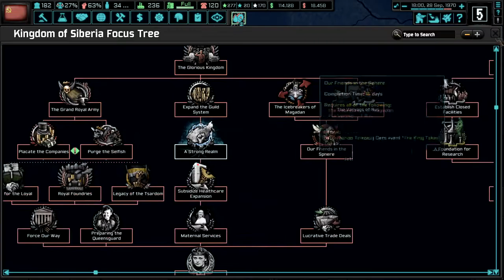Building the Red Army - TNO The New Order: Last Days of Europe Hearts of Iron 4: Tyumen | Episode 12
Hearts of Iron 4 The New Order: Last Days of Europe Tyumen. In this series I will be playing as the Western Russian nation of Tyumen lead by lazar kaganovich the people of Tyumen will make a stand against revisionists and traitors of all striped in order to ensure the working class will reunite Russia and the Soviet Union.